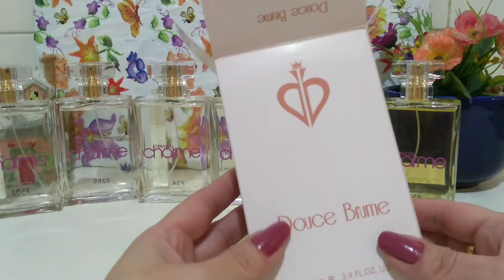Perfumes Primacial /Douce Brume : Novos na Coleção! 💞😍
OLÁ AMORES! TUDO BEM COM VOCÊS? ESPERO QUE SIM.
HOJE TRAGO, PERFUMES NOVOS NA COLEÇÃO DA PRIMACIAL E DOUCE BRUME, PERFUMES INSPIRADOS , PRESENTE ANTECIPADO DE NATAL E COMPRINHAS.

SE VC GOSTA DE PERFUMES ESTÁ NO LUGAR CERTO...
GRANDE BEIJO😘